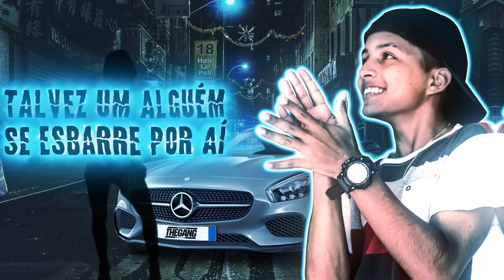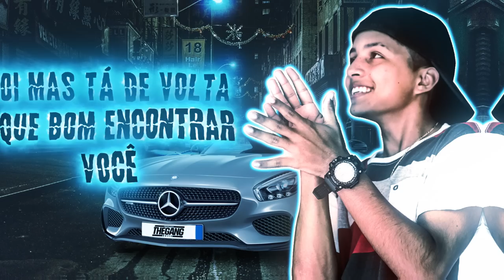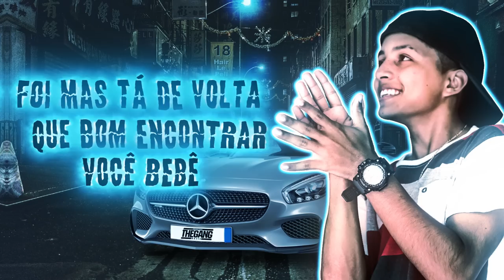Mc Zaquin Desce a Bunda Ae (Lyric Vídeo)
Os melhores lançamentos de Funk 2019

Artista:  Mc Zaquin
Produção: Dj 2w